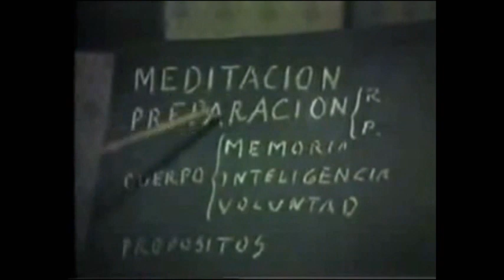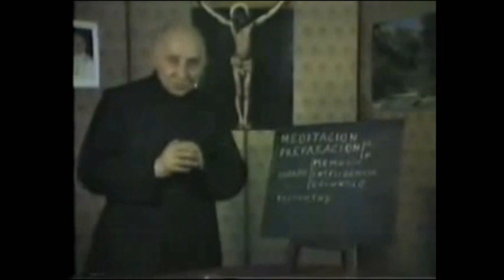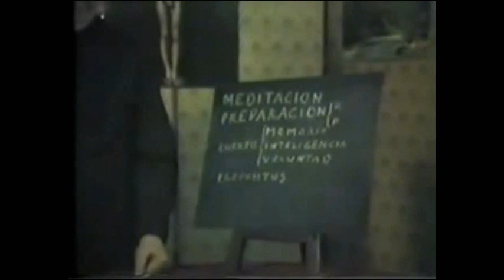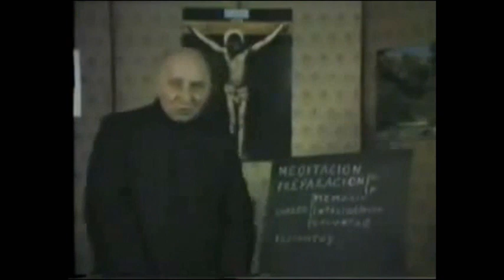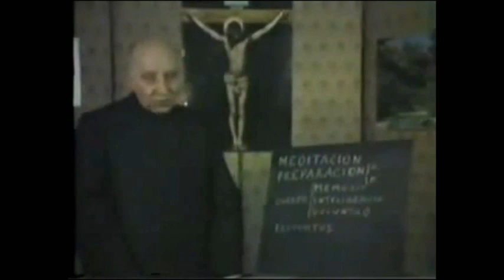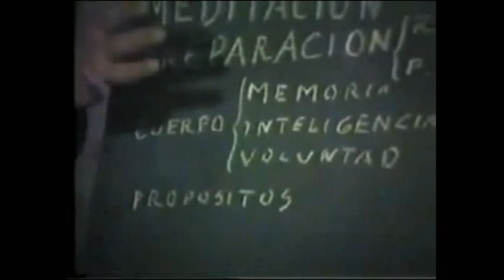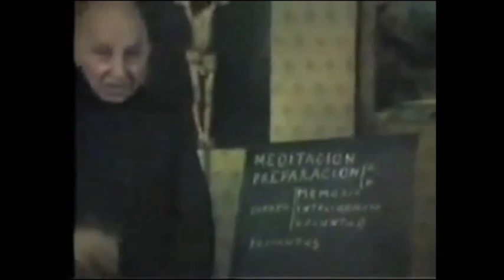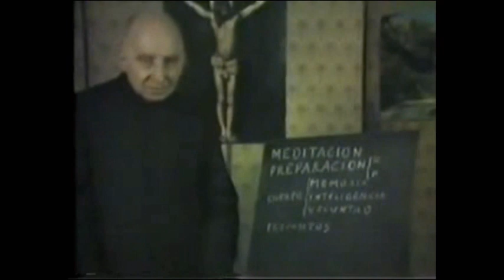Ejercicios Espirituales 32: "Así es la meditación"